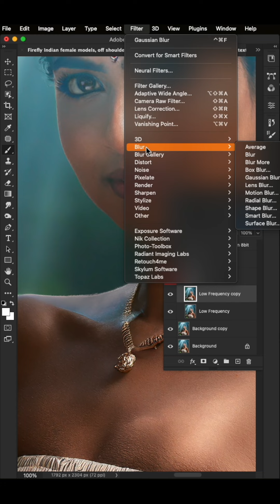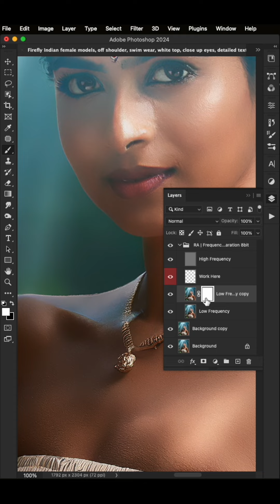22/100 Easy Retouching